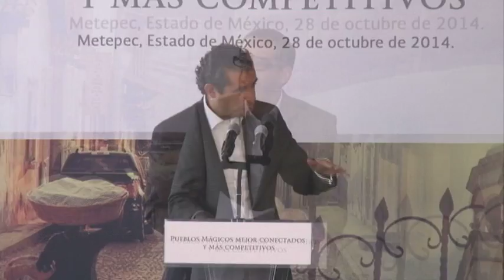Pueblos mágicos mejor conectados y más competitivos, Metepec